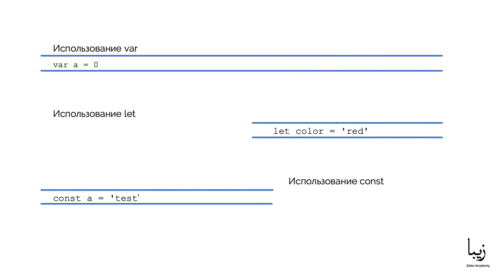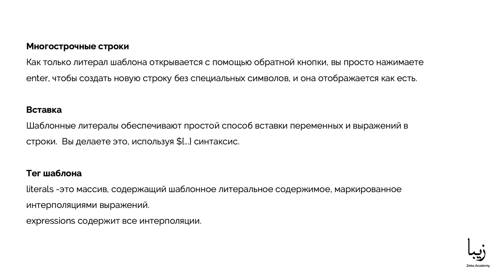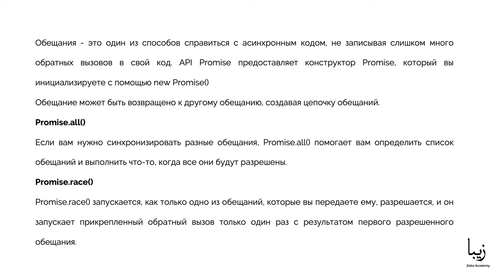Основные концепции React.